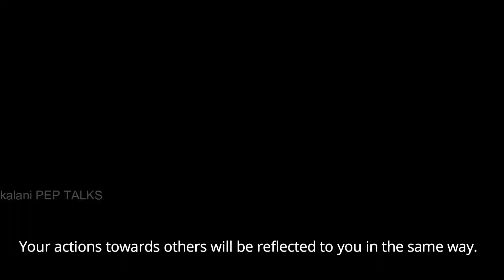Life is a Boomerang, what you Give is What you Get Back | Story of a Monk| Motivational Stories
In life, there is a universal principle: what you give is what you receive. Your actions towards others will be reflected to you in the same way. Remember this when you think about how to help others. Every good deed you do will come back to you at some point in your life. This is the power of motivation stories.